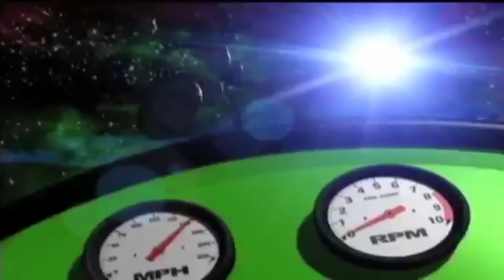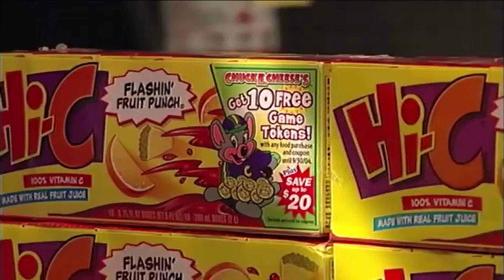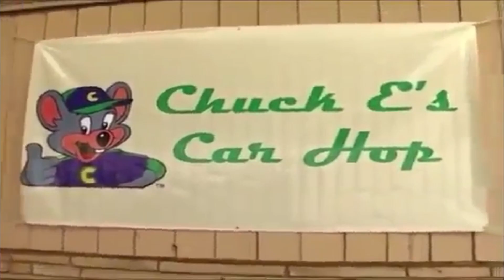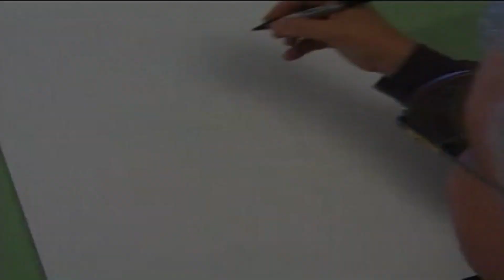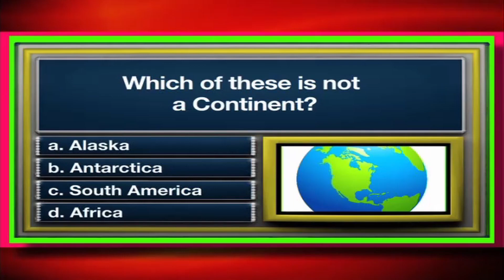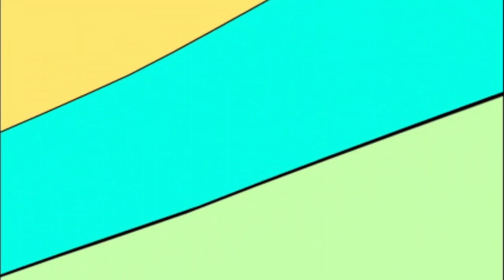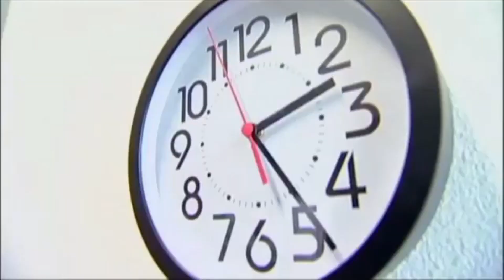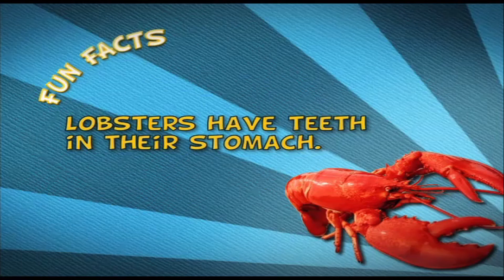Avenger Best Of Show 2021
Segment 1
"Help" (April 2004)
"Do Ya" (September 2004)

Intermission 1
CEC Tv ID-Singing Fish
The Zone- Patrick Mordaunt Pro-Drifter
Hub Tv Network-Transformers
CEC Live Spot
CEC Tv ID-RocketShip

Segment 2
"Keep It Groovin'" (January 2005)

Intermission 2
CEC Tv ID-Haircut
Pocoyo
Super Jasper HI-C
Fun Facts
Countdown 1-Workout
CEC Tv ID-Flashing Hand

Segment 3
"Crocodile Rock" (September 2005)

Intermission 3
CEC Tv ID-Dancing Food
Drawing Chuck E
Mac N' Cheese Spot
Pajanimals
Sid The Science Kid-Don't Forget The Leaves
CEC Tv ID-Singing animals

Segment 4
“Everyone Have Fun Tonight” (April 2012)

Intermission 4
CEC Tv ID-Radio Tower
Veggietales Silly Song-Monkey
Trivia
CEC Tv ID-Skee ball
Dive Olly Dive-Uma Under The Weather
CEC Tv ID-Neon Sign

Segment 5
“Get Down On it” (April 2007)

Intermission 5
CEC Tv ID-Sunrise
Hub Tv Network-Littest Pet Shop
CEC Live Spot
Animal Atlas-Animal passport
CEC TV ID-Cheese diving into pizza

Segment 6
“Toppings” (September 2009)

Intermission 6
CEC Tv ID-Falling Apple
Jokes From Pasqually-Pop Music (April 2012)
The Cat in the Hat knows a lot about that
Quacker oats Spot
CEC Tv ID-Blender

Segment 7
"Bad Case of Loving You" (January 2008)
“Little bit of 80s” (January 2009)

Intermission 7
CEC Tv ID-Skateboarding
Hi-C Time Lapse Drawing
Fun Facts 2
Countdown 2-("Dreamin") "Is It Love"
CEC Tv ID-Skeeball